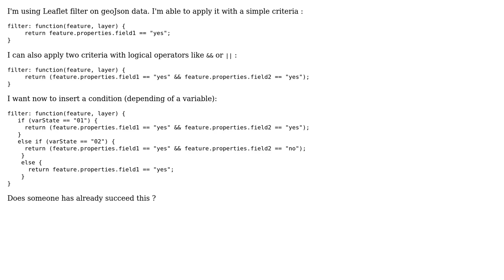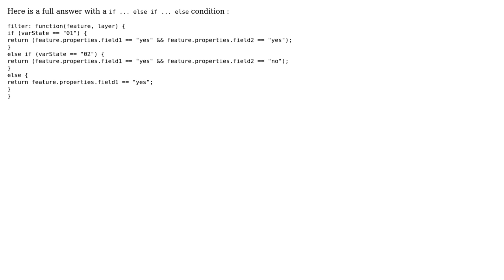GIS: Leaflet filter on geoJson properties : multiple criteria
With thanks & praise to God, and with thanks to the many people who have made this project possible! You are responsible for your own actions.